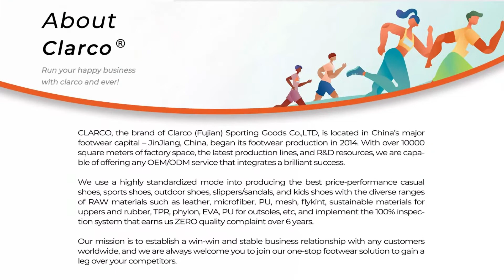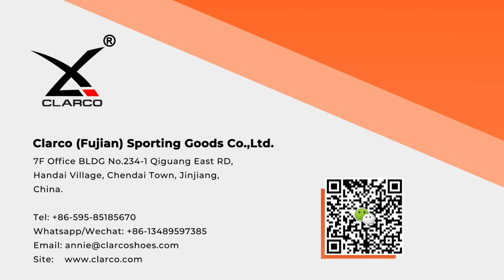[Kids Shoes Styles in August 2022] Where to Find The Best #1 China Kids Shoes Factory? Here We are!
Kids Shoe designs updated in August from Clarco Shoes Factory. Looking for China kids shoes factory to get your branded shoes done in high end quality and competitive price to gain a leg over your competitors? Trust Clarco shoes factory, from idea to launch and beyond!

Chapters:
0:10 Clarco Shoes Factory Intro
0:14 Clarco Shoes Factory Oversea Office
0:24 Clarco Company Environment
0:29 Clarco Factory Environment
0:33 Clarco OEM Procedures
0:38 Top Brands We've Worked With
0:43 Kids Shoes Catalog Start
2:09 Kids Shoes Catalog End
2:12 Clarco Contact Methods